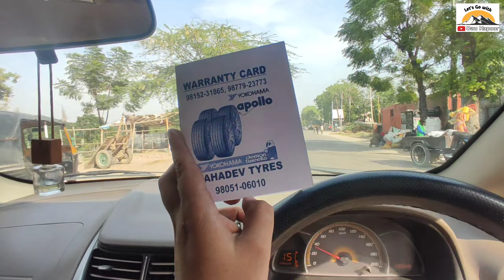The Shocking Break Issue After 10 Years - Chevrolet Sail LT 2013 | Hindi Vlog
Chevrolet Sail LT 2013 | Break Issue After 10 Years | Hindi Vlog | Dau Kapoor